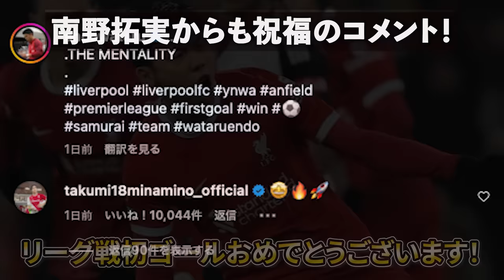遠藤航がリバプールを救い全世界のファンが大歓喜する瞬間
【動画概要】
12月3日のフラム戦でリヴァプールの遠藤航は2-3の87分に起死回生の同点弾となるミドルシュートを決めました！今回はその際のファンなどのリアクションをまとめました

引用として使用しています。